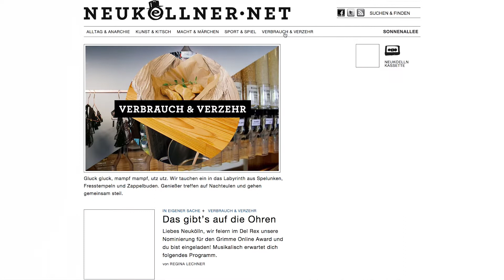"neukoellner.net" - Preisträger Kategorie Information 2015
Das lokale Informationsportal "neukoellner.net" über den Berliner Stadtteil Neukölln erhielt den Grimme Online Award 2015 der Kategorie Information.

Das Video wurde mit Unterstützung von UFA Show & Factual vom UFA Lab produziert. Es spricht David M. Schulze.